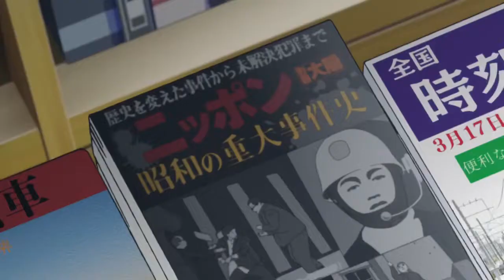Satoru's Love (Erased)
I watched ChaseFace's video on Erased a long time ago, and it made me want to do my own video, but focus on something different where I feel people failed to notice around the time when the anime was brand new within its manga, or just completely left out because they didn't want to acknowledge something much more complex. Keep in mind that the subject matter of this video, for the first half of it, may be tough for some people to watch.

After frying my brain rewriting this script around 4 or 5 times to make sure it was perfect to me, it's finally here. I'm really proud of this one and I hope it'll put a different perspective in the light for people, and I'd really love to know what you think about it.

I still wish that Erased was good. Such a waste of potential.